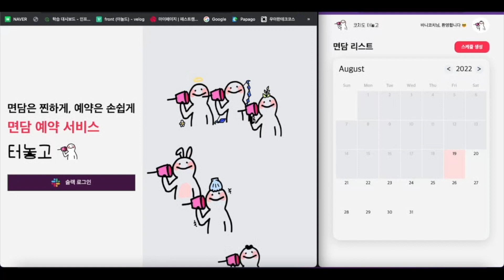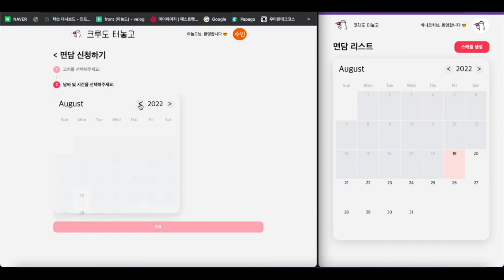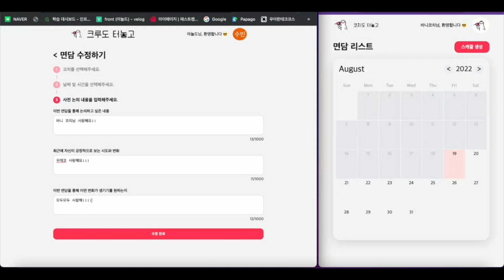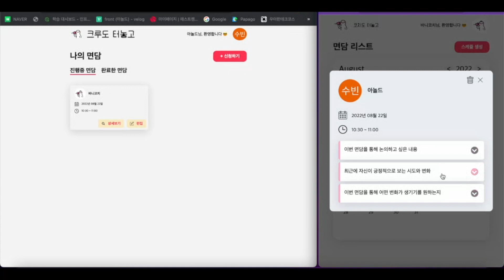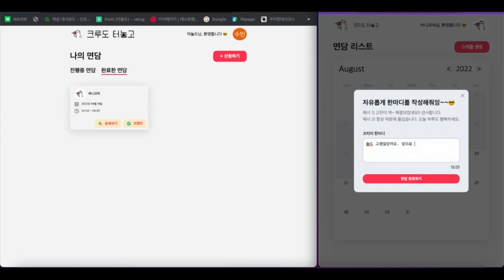[프로젝트 4차 데모] 터놓고 - 면담은 찐하게, 예약은 손쉽게! 면담 예약 서비스